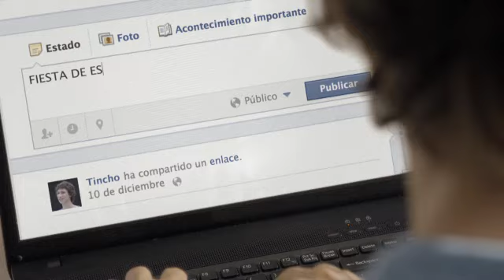Speedy - Solo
Responsables por el cliente: Andres Englebienne- Leonardo Porchetto -- Martin Kahale
Agencia: DDB
Directores Generales Creativos: Pablo Batlle/Hernán Jauregui
Directores Creativos: Fernando Tchechenistky/Lisandro Grandal
Redactor: Adrián Piattoni
Director de arte: Facundo Varela
Producción Audiovisual: Claudio Migliardo - Florencia Albizzati
Director de grupo de cuentas: Graciela Combal
Director de cuentas: Sebastián Del Rio
Ejecutiva de cuentas: Soledad Marquez -- Ainhoa Rigabert
Asistente de cuentas: Melina Frankrajch
Director: Cali Ameglio
Productora: Salado Media
Productor: Federico Ameglio
Director de fotografía: Pedro Luque
Director de arte: Costanza Giordano
Asistente de dirección: Rodrigo Labella
Coordinador de post producción: Natalia Barrios
Post producción: Salado/ Metrovisión